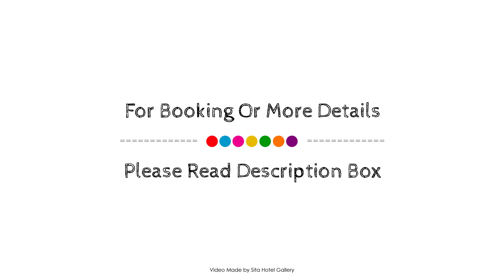Wildsights Villas, Denham, Australia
About Property:
The 3.5-star Wildsights Villas offers comfort and convenience whether you're on business or holiday in Denham. Both business travelers and tourists can enjoy the hotel's facilities and services. All the necessary facilities, including free Wi-Fi in all rooms, private check in/check out, express check-in/check-out, Wi-Fi in public areas, car park, are at hand. Guestrooms are fitted with all the amenities you need for a good night's sleep. In some of the rooms, guests can find television LCD/plasma screen, clothes rack, complimentary instant coffee, complimentary tea, linens. Take a break from a long day and make use of garden. Discover all Denham has to offer by making Wildsights Villas your base.
Searching For
1. Wildsights Villas - Denham
2. Wildsights Villas - Denham Virtual Tour
3. Wildsights Villas - Denham Rooms
4. Wildsights Villas - Denham Amenities
5. Wildsights Villas - Denham Videos
6. Wildsights Villas - Denham Offers
7. Wildsights Villas - Denham Deals
Audio Credit:
Track Title: Reasons To Hope
Artist: Reed Mathis